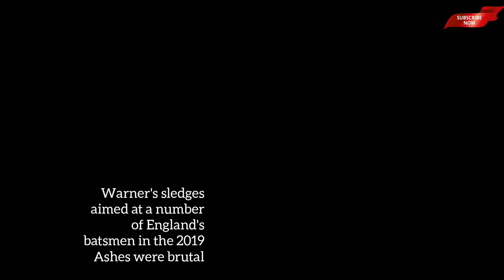Australian cricketers' savage sledges against England's stars in Ashes series exposed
Australian cricketers' SAVAGE sledges against England's stars are exposed in new documentary: 'He won't talk without his big boys around'